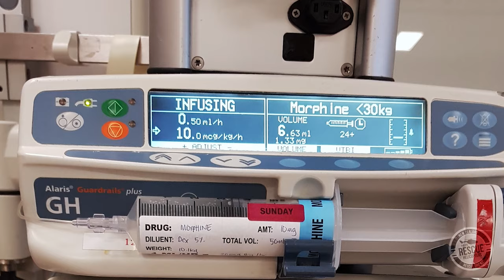Ciara's Story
"I can honestly say that Ciara wouldn't be here today without her life-saving flight".

Even the smallest of donations make an impact on lives such as Ciara's.